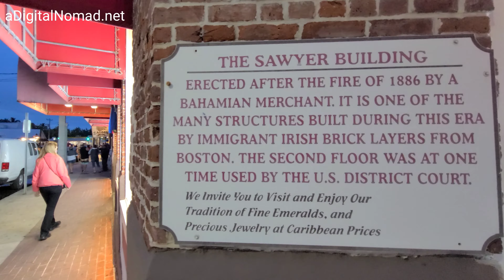Duvall Street & Mallory Square | Key West, Florida COMPLETE Sunset TOUR